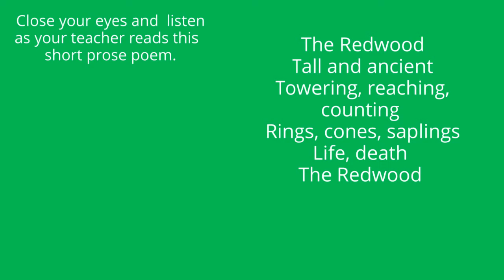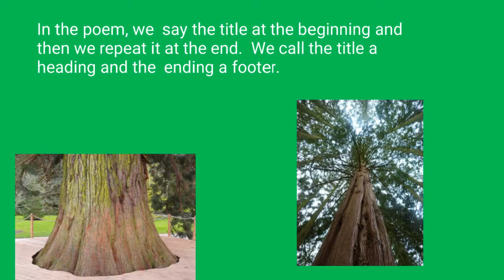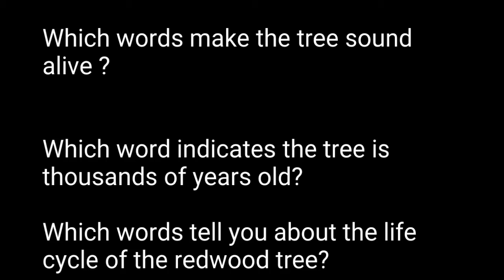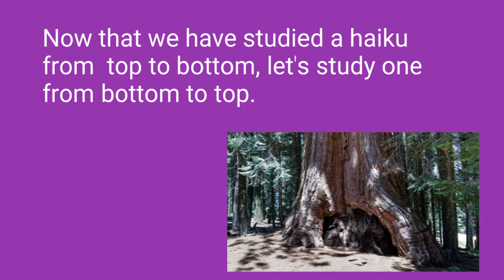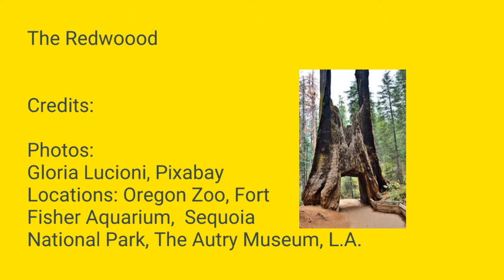Power Point The Redwood Diamante.pptx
pptx2powtoon